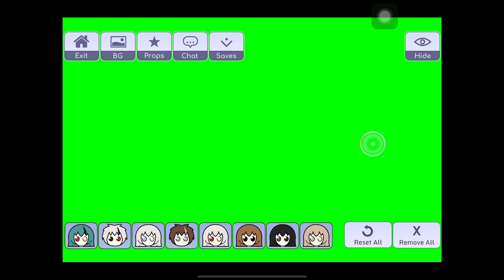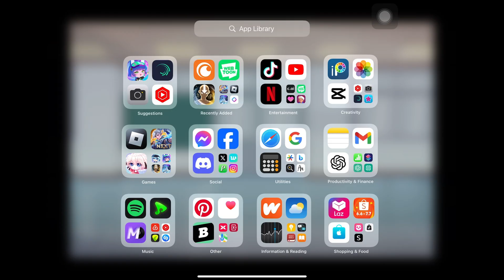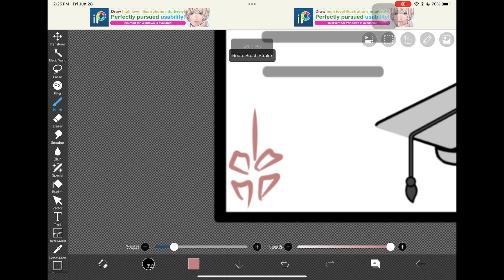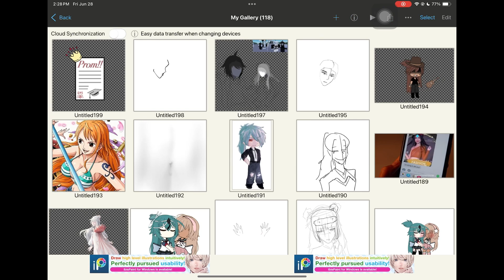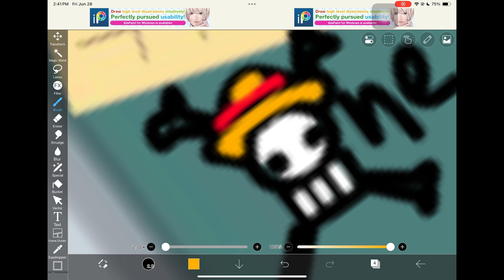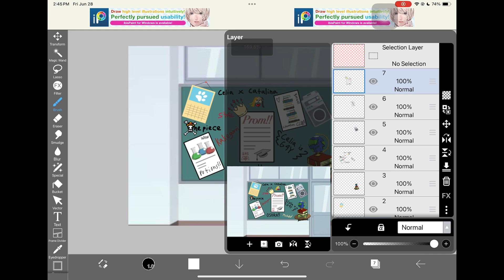PROCESS OF MAKING A VIDEO PT.2!! // Gacha ibispaint X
*-. Subcount!~; 31k

APPS USED 4 EDITING🎥✍️:
-Gacha Life🚻      [
-IbisPaint X🎨      [
-Alight Motion🌀  [
-Capcut🔲            [
-Video Star🌟       [

SOCIALS🖇️:
-Youtube❤️; @luvlee
-Tiktok💜; @luxvleee
-Roblox🖤; xsvdrA

Sound🎧: (unknown)
Creds: trend??